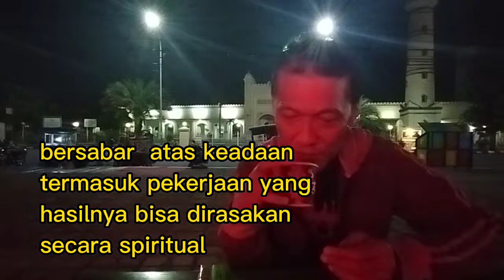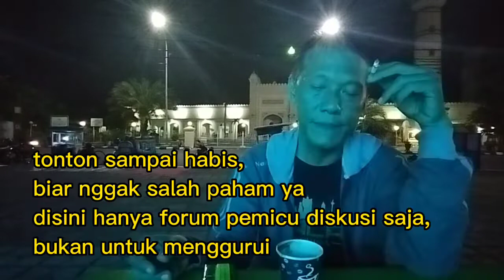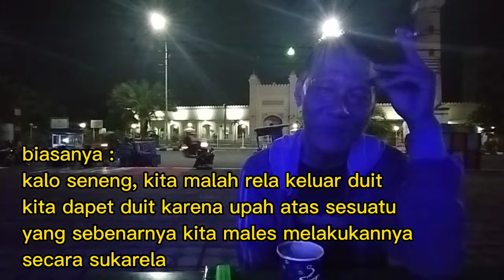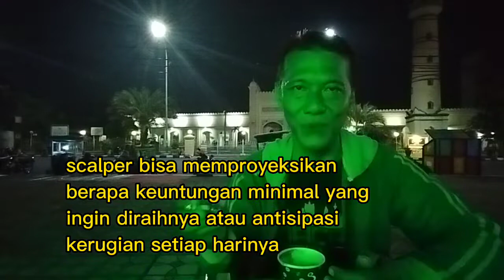sharing memulai bisnis dengan modal awal dibawah 1juta